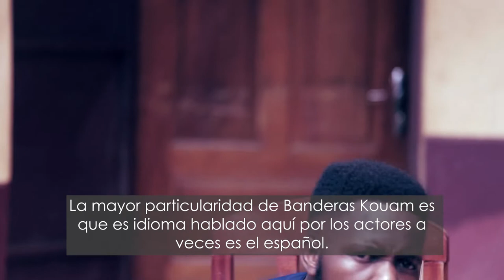Una alumna de español habla de Banderas Kouam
La ONG Zerca y Lejos en colaboración con la Productora JBK Films organizó una entrevista con los alumnos de español con el motivo de dar a conocer lo camerunés en España y en el Mundo hispánico de forma general. Los temas eran de deporte, arte, geografía, política etc…